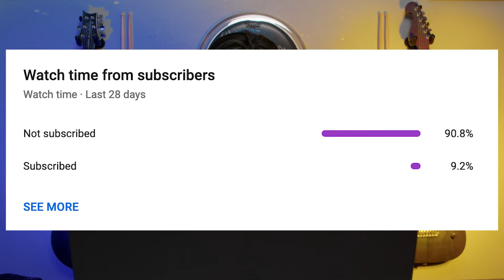Seether - Remedy Live 2005 (Reaction)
Chloe Reacts (Music, Games, Funny Video's)

Tiny little Headphone Rant
For anyone freaking out about Chloe not listening to music with headphones...headphones are not the best way to listen to music/react to music...in the recording studio they listen to the music on high end speakers/monitors which is what we use. Almost everyone thinks headphones are the best way, they are not, if you don't believe me go talk to professional sound engineers and producers.

If you want to know what we use, here they are

This is the way reaction channels should be listening to the music (I understand its not affordable), this is how the professionals do it, not through headphones. In real life you listen to sound without headphones, which is kind of what speakers/monitors do, mimic how you actually hear things in real life which is without headphones covering your ears. I'm not trying to make anyone mad, just explaining what I know is a better way of listening to music...also, I happen to be a professional sound recordist in my area and all my sound recordist friends agree. Have a great day!